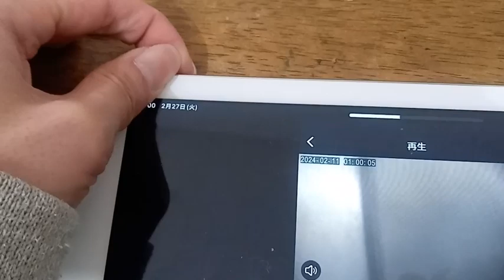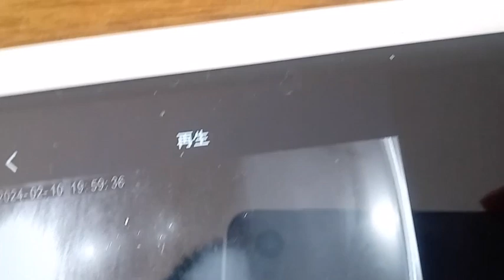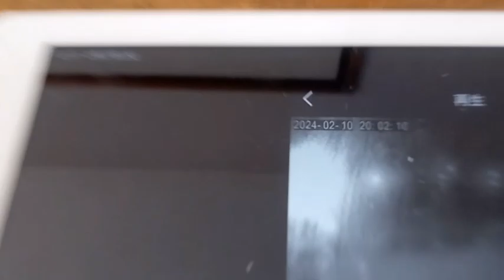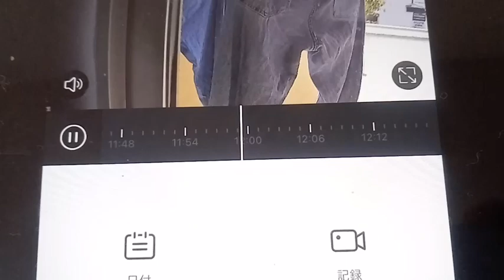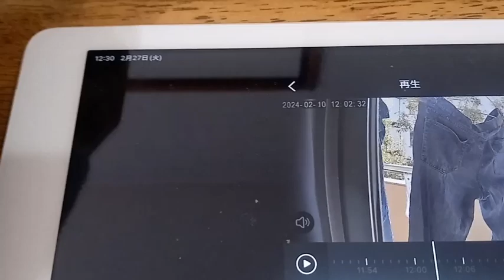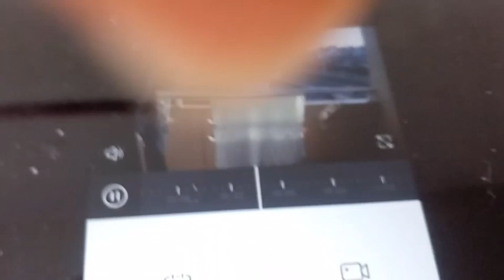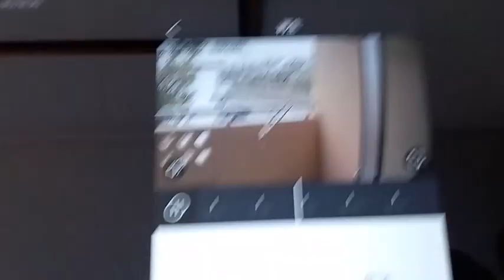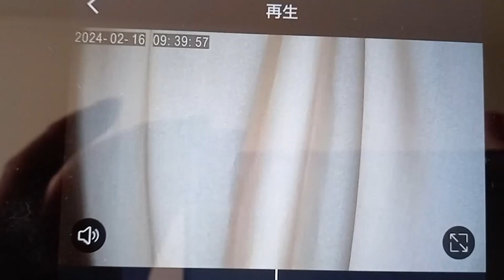裁判用。動画のアップロードは警察官も認めています。ずっと同じ事を続けるのでSDカード代などが追いつかない。はるやま整骨院。建物の中で話せば良いと何年も前から何度も言っています。迷惑防止条例違反、挑発行